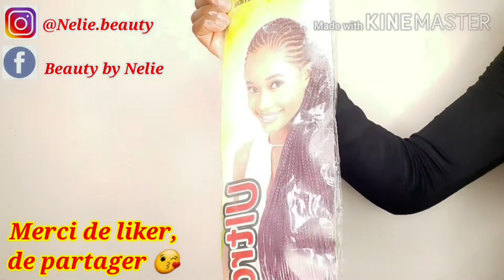Regarde comment je transforme la mèche xpression en postiche pour chignon 😲 une bonne alternative 💯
Regarde en HD pour une meilleure qualité d'image chou

Lait corps teint caramel /marron

Coucou mes beautés ❤️ j'espère que vous allez bien 🙏

👉 Like et laisse moi un commentaire 😊

Autres vidéos

Rejoint la famille sur

👉 Facebook Beauty by Nelie